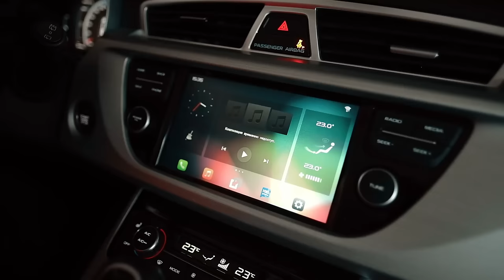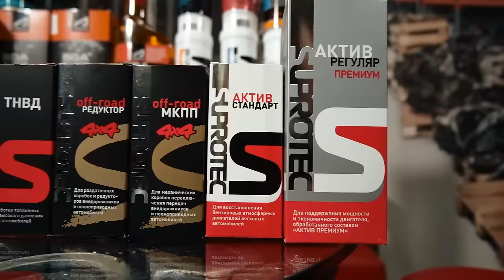👍 НАДЁЖНЫЕ б/у кроссоверы: что ВЫГОДНО КУПИТЬ В 2024 ГОДУ???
В этом видео мы расскажем о лучших кроссоверах, доступных на вторичном рынке за бюджет до $20,000. Если вы задумываетесь о покупке надежного и проверенного автомобиля, обязательно досмотрите до конца! В нашем рейтинге вы найдете неожиданные варианты, которые могут стать отличным выбором.

Что вас ждет в этом обзоре:
Подробный разбор популярных моделей, включая Chevrolet Captiva, Volvo XC60, Geely Atlas, Hyundai Santa Fe, Nissan X-Trail, Ford Escape, Mazda CX-5, Haval F7, Chevrolet Equinox и другие.
Плюсы и минусы каждой модели, на что стоит обратить внимание при покупке, типичные проблемы и советы по эксплуатации.
Рекомендации по проверке автомобилей перед покупкой, чтобы избежать дорогостоящего ремонта.
Если вы ищете качественный кроссовер, который прослужит вам долгие годы, этот обзор именно для вас. Узнайте, какой автомобиль лучше всего подходит для ваших нужд и не упустите наши полезные советы!

А если вам нужны качественные запчасти для вашего автомобиля, посетите наш сайт "АвтоСтронг-М". Ссылки в описании.